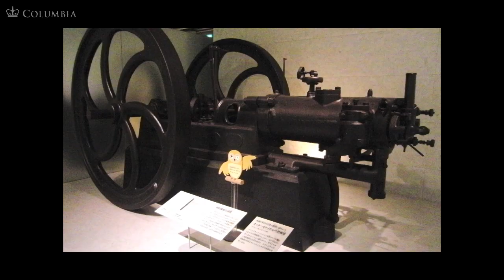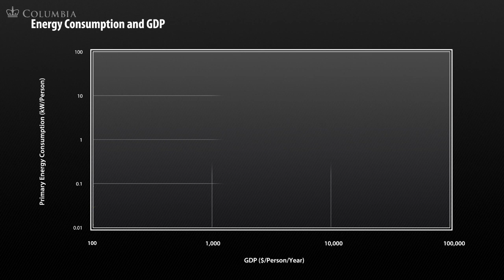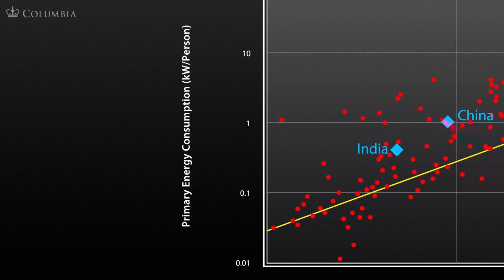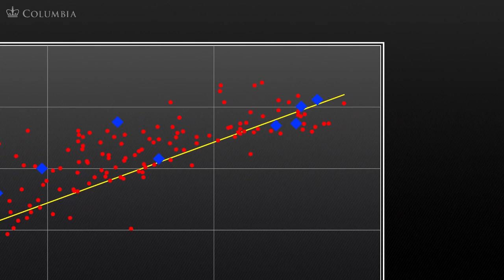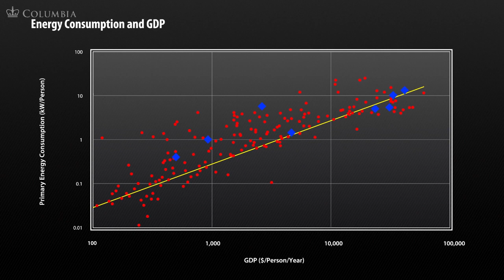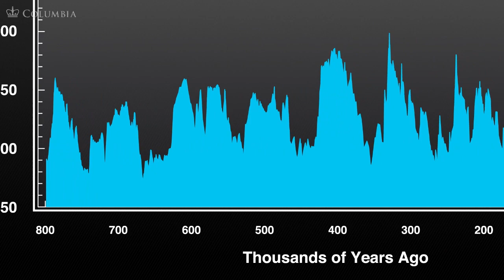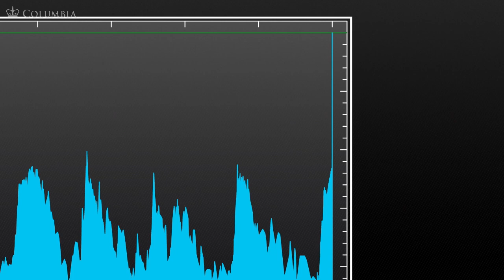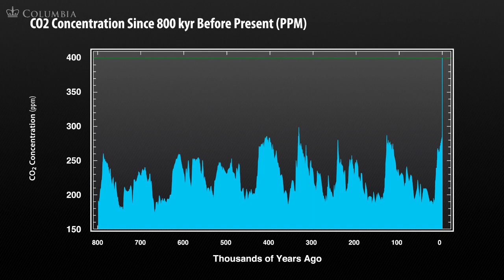MOOC | Jeffrey Sachs - The Age of Sustainable Development | Lecture 6, Chapter 3